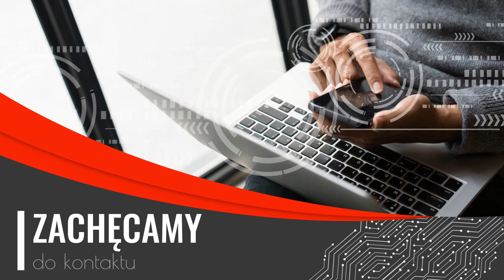Urządzenia fiskalne Lubin Górski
Nasza firma Górski znajduje się w Lubinie, na terenie województwa dolnośląskiego. Firma powstała w  1987 roku, właścicielem jest Marek Górski.

Zajmujemy się sprzedażą wysokiej jakości urządzeń fiskalnych znanych, renomowanych firm w konkurencyjnych cenach. Oferujemy antywirusy, oprogramowanie do szyfrowania danych, archiwizacji, oraz aplikacje użytkowe, hobbystyczne i graficzne.

Sprzedajemy terminale płatnicze, systemy POS, kasy fiskalne, drukarki fiskalne oraz systemy multimedialne. Prowadzimy serwis kas fiskalnych, drukarek fiskalnych, komputerów oraz notebooków.

Zapewniamy obsługę informatyczną, oferujemy podłączenie i konfigurację Internetu oraz sieci u Klienta, konfigurację sprzętu, instalację i konfigurację oprogramowania oraz systemów operacyjnych.

Zapraszamy do skorzystania z oferty! Więcej znajdą Państwo na